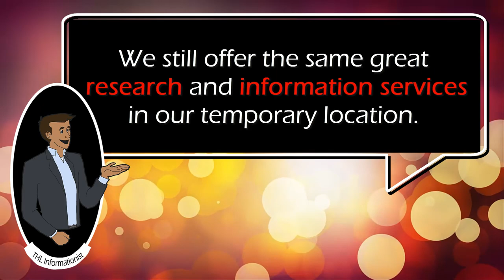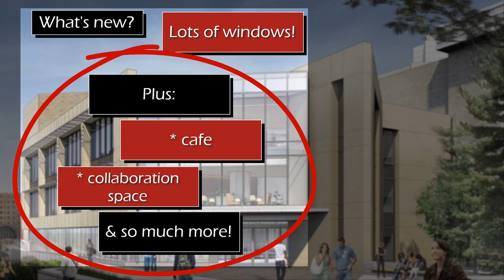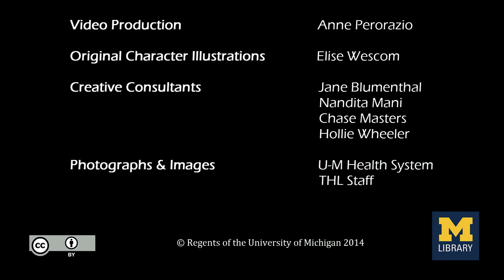THL in Transition!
Video is best viewed in 1920x1080 or 1280x720 HD.

Watch our video to see how the THL building is changing!

The Taubman Health Sciences Library (THL) building at the University of Michigan is going through an exciting renovation but, the information and research services provided by the THL Informationists are still available during our transition.